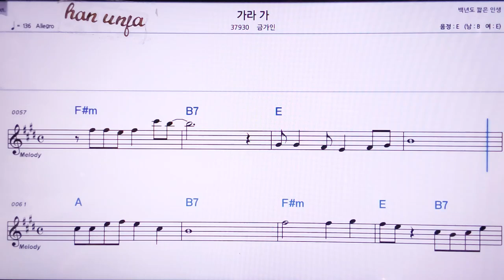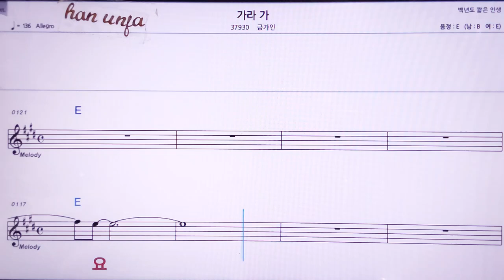💖가라 가/금가인 👍MR,노래방, 악보, 코드,Karaoke With Sheet Music